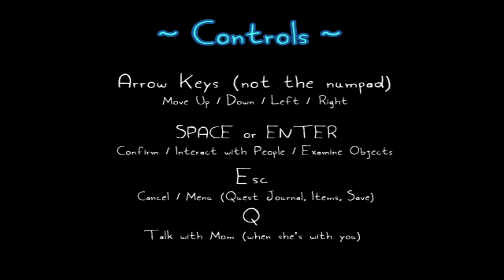Rakuen (2017, PC STEAM Gameplay 2020)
Rakuen is a 2D Exploration Adventure game created in RPG Maker XP, it was released in 2017. The game was developed, composed, and published by the extremely talented Laura Shigihara.

I think anyone who has read any of my reviews will know by now I am NOT a huge fan of RPG Maker games, hence why I hardly cover any on this channel BUT every now and then a game will come along that looks really good, this is exactly what has happened here, the game looked unique enough for me to spend my time on. SO! what did I think of this game? we'll see..

STORY: 15/20
I think it would be best I let the game's web page answer this as they explain it better.

"Rakuen is a story about a little Boy who lives in the hospital. His mother reads to him everyday from his favorite storybook, which is about a tribal child living in a fantasy world called “Morizora’s Forest.” One day the child wakes up to find that everyone in his tribe has disappeared. He soon learns that in order to escape danger, his tribe sailed away to a paradise isle called “Rakuen.”

Alone but determined, the young child sets off on a journey to reach the Guardian of the Forest, “Morizora.” After overcoming many challenges to reach him, Morizora grants the courageous child one request: a ride on his magical ship.  The child sails away, finally reuniting with his tribe and all those he loved, in the beautiful world of Rakuen.Rakuen (Visiting Kisaburo)

One day, the Boy in the hospital asks his mother if she would take him to the fantasy world from his book, so that he too could go through a series of challenges in order to request one thing from Morizora. His mother agrees, and together they set off on a great adventure, searching for a path to the Forest Guardian.

The Boy also begins to learn more about the patients who live around him in the hospital… A cranky old man who guards a broken music box with his life while complaining that he never gets any visitors; a young woman in a coma whose husband hasn’t left her side in months; a little girl who laments over a friend she was never able to say goodbye to after growing ill… The Boy slowly begins to realize that his neighbors are plagued by secrets and struggles that are mysteriously tied to the strange hospital.

In helping those around him, the Boy deals with questions about empathy, hope, and what it means to leave behind a legacy by coming to terms with your own story."

GRAPHICS: 18/20
The game's graphics are pixel sprite based, they look very nice and colorful when in the world of Rakuen but in the hospital it manages to pull of a real world feel and look. At times you can tell the game is using a couple of RPG Maker assets but it's hard to spot if you haven't history with using the engine. The character portraits all look fantastic and even use slight movement, such as the eyes. The inhabitants of the game all look unique that adds a sense of other-world whilst your playing.

SOUND: 20/20
The game's entire music OST was composed by the game's creator Laura Shigihara, you can buy the OST for this game on STEAM also. The tracks are all very well made and atmospheric. Each track used fits the location extremely well that gives the locations an even more mystic feeling to them.

GAMEPLAY: 14/20
"Rakuen is a story-based adventure, but there are no battles. It functions like a mix between Maniac Mansion, To the Moon, and The Legend of Zelda: Link to the Past (in terms of layout, not in terms of fighting). The hospital itself has a lot of little puzzles and mysteries that evolve throughout the course of the game, and you can gradually help improve the quality of the place as you progress. And of course, a big part of the game is uncovering the stories behind the patients in the hospital, and the secrets of the world around you."

I felt the game starts off quite slow paced but gradually starts to speed up once you get to Rakuen. If you are not into reading a lot of things then I would probably stay away from this game, it consists of a LOT of reading to understand gameplay, character back stories, progression, etc.

SYSTEMS: 10/20
The game has a menu system for items and stuff, a SAVE system, and a search and find items system in place but there's not really much in terns of systems used in the game, its just a pretty basic adventure game really.

OVER ALL: 77/100
It's a great pixel indie game, great story, colorful world to explore, and a fantastic OST. Would I recommend it? YES! and prepare your box of tissues for end game.

Have you played this game? What did you think?

Thanks!